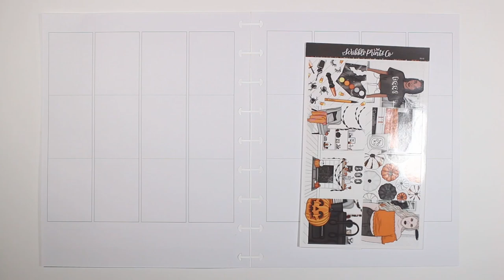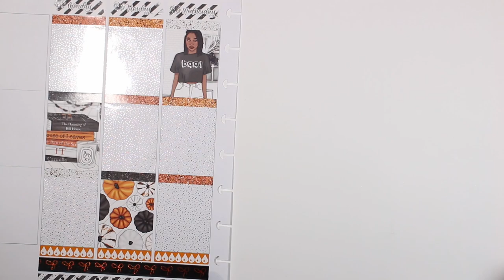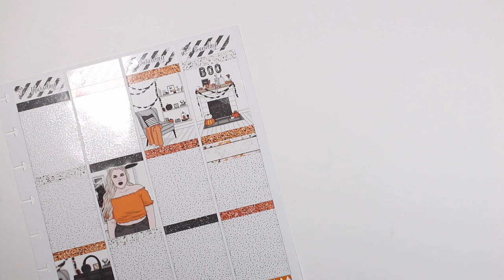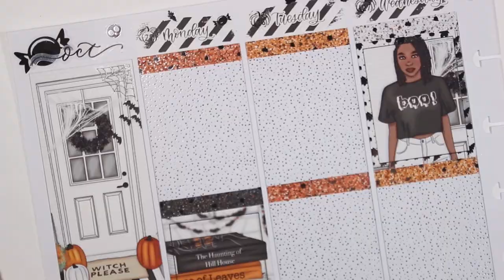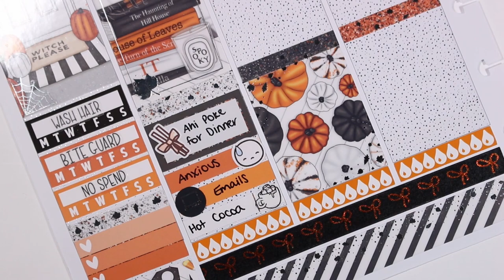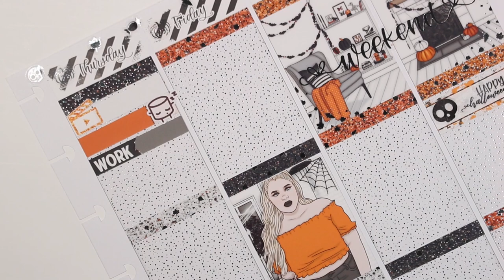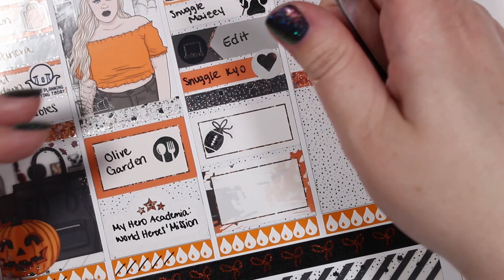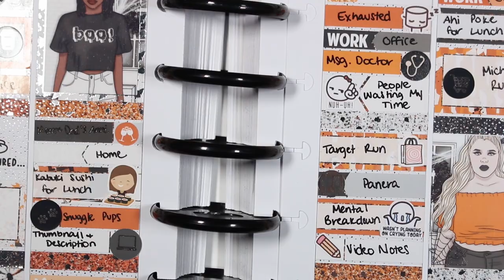Plan with Me: Scribble Prints Co "Boo" | ChristinaPlans14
Hello Everyone!
I hope you had a great weekend! Thanks again for all of your feedback and for watching this video. I really appreciate your support.
💙 Christina

- Planneresque: not currently open
- Mandy Dreams: no longer open

Tools Used:
- Silver tweezers: no longer available
- Clear ruler
- Slice precision cutter (newer model available)
- Tombow Mini Correction Tape
- PaperMate InkJoy 0.7mm gel pen

On My Nails:
Orange scattered holographic
- Holo Taco "Zyler the Cat"
Deep scattered holographic
- Holo Taco "Existential Crisis"
Pink linear holographic
- I Scream Nails "Jawbreaker"